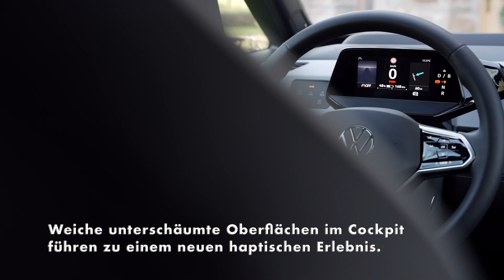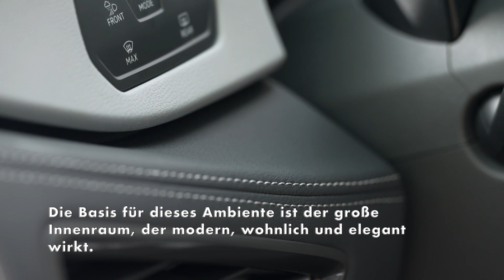Der neue Volkswagen ID.3 - Interieur-Design - hochwertig und nachhaltig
Die zweite Generation des ID.3 besticht beim Interieur durch Innovation und Nachhaltigkeit. Die Innenausstattung ist durchgängig tierfrei. Für die Türverkleidungen und Sitzbezüge wird das Microfasermaterial Artvelours Eco verwendet, das zu 71 Prozent aus Rezyklat besteht, einem sogenannten Sekundärrohstoff, der beim Recycling von Kunststoffabfällen gewonnen wird, die vorher mindestens einmal entsorgt wurden.

Zahlreiche Vorschläge von Kundinnen und Kunden sind als Produktverbesserungen und zur Anreicherung der Serienausstattung aufgenommen und umgesetzt worden. Weiche unterschäumte Oberflächen im Cockpit führen zu einem neuen haptischen Erlebnis.

Die Türen wurden neu modelliert und haben ebenfalls weichere sowie größere Oberflächen. Zudem wurden die Handablagen in den Türen großzügiger und klarer gestaltet. Präzise, farblich abgesetzte CNC-Nähte erhöhen die Wertigkeit zusätzlich und verschaffen dem ID.3 im Innenraum eine gelungene Kombination aus futurischem und traditionellem Design.

Durch die erhöhte Materialqualität sowie das Zusammenspiel von Funktionalität, Optik, Haptik und Struktur ist ein Innenraum mit Wohlfühlcharakter entstanden. Die Basis für dieses Ambiente ist der große Innenraum, der modern, wohnlich und elegant wirkt. Möglich machen dies der Radstand von 2,77 Metern und die platzsparende Architektur des Modularen E-Antriebsbaukastens (MEB). Das Design unterstreicht den großzügigen Raumeindruck: Die große Instrumententafel wirkt leicht und vermittelt den Eindruck von Schwerelosigkeit. Eine weiche Oberfläche bedeckt den unteren Bereich der Instrumententafel, eine Ziernaht unterteilt ihn. Bei Dunkelheit zeichnet die bis zu 30-farbige Ambiente-Beleuchtung die Linienführung im Innenraum nach und verleiht ihm, als integraler Bestandteil des Designkonzepts, eine zusätzliche Dimension.

Im Grundmaß fasst der Gepäckraum des ID.3 385 Liter. Mit umgeklappten Rücksitzlehnen und dachhoher Beladung sind es bis zu 1.267 Liter. Optional ist eine Fahrradträger-Kupplung mit einer Stützlast von 75 Kilogramm erhältlich.